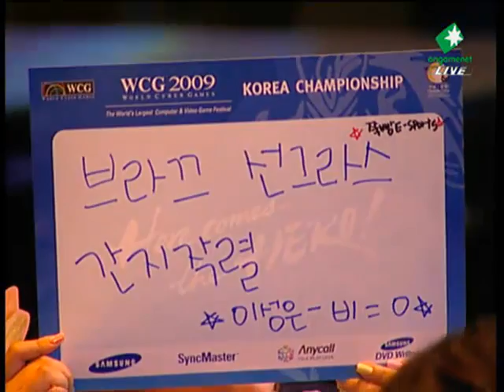WCG2009 Korea firebathero vs Kal 2009-08-12 @ Outsider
Map: Outsider

firebathero (Terran)
- Name: 이성은 (Lee Sung Eun)

 vs

Kal (Protoss)
- Name: 김구현 (Kim Ku Hyun)
- Team: STX SouL

League: 2009 WCG Korea Finals

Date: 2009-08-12